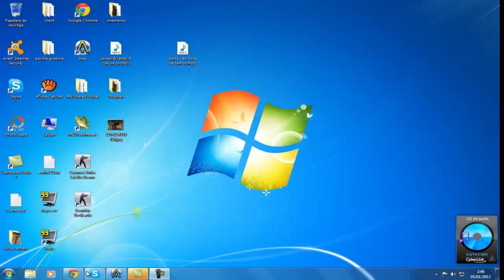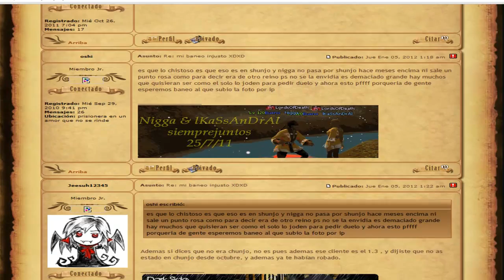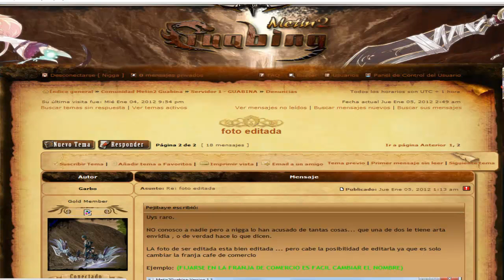Mt2 Guabina Nigga En boca de tantos ( tanto envidia hacia mi pj)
envidia pura y dura en este mundo (8)